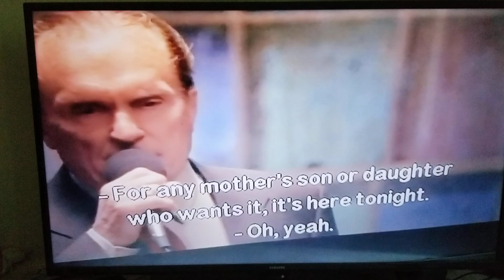"I'm sitting flat on ready" for heaven